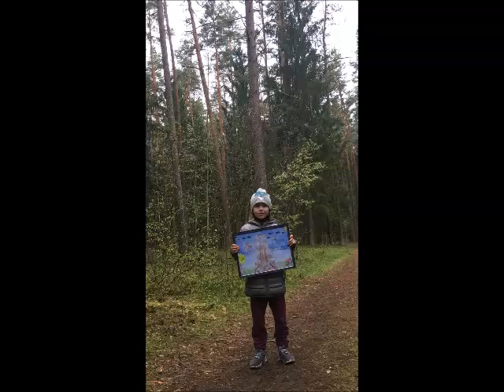Augustė skaito Baranauską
Augustė (6,5 metų) deklamuoja ištrauką iš Antano Baranausko poemos „Anykščių šilelis“.